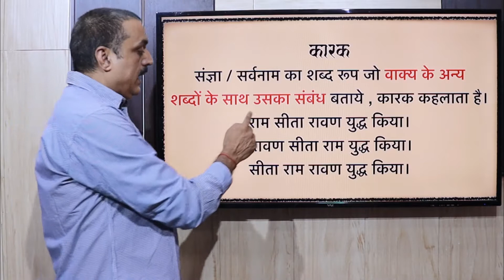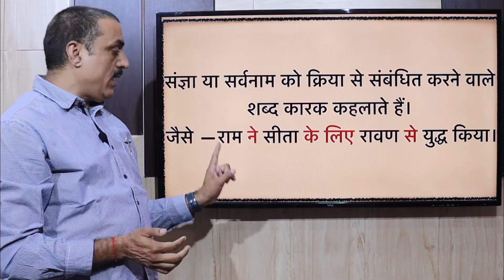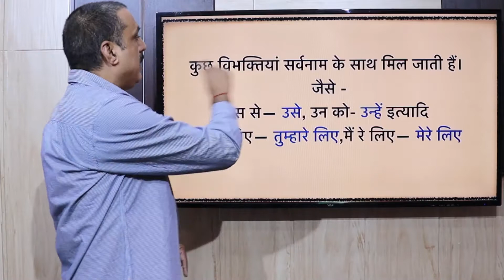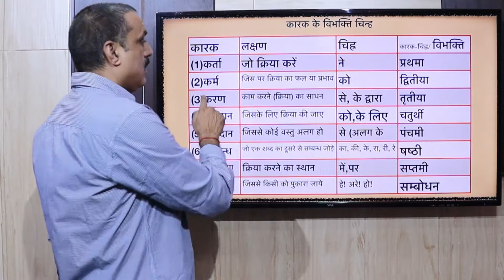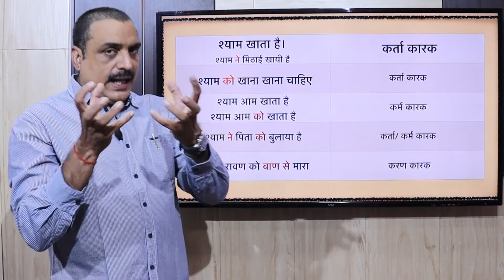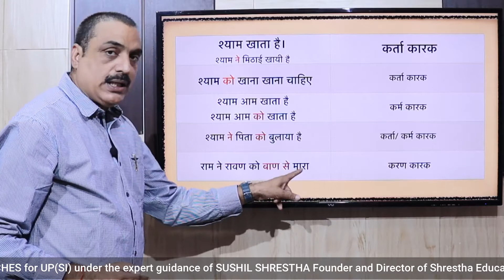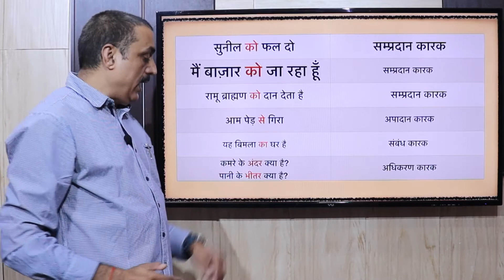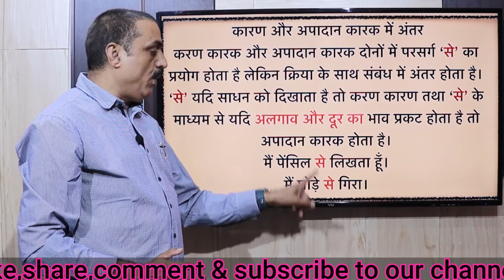Kaarak|कारक हिन्दी|कारक के प्रकार|Case & its Types |short tricks for karak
Hey guys ,in this video we discuss about kaarak(case) in hindi with simple and innovative tricks to understand them easily.Hope you like this video and share your comments below.